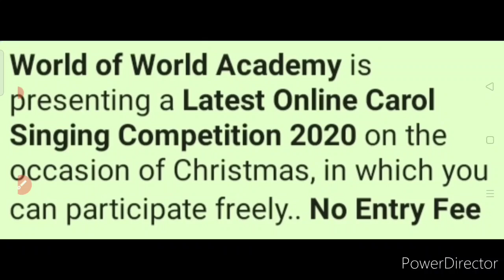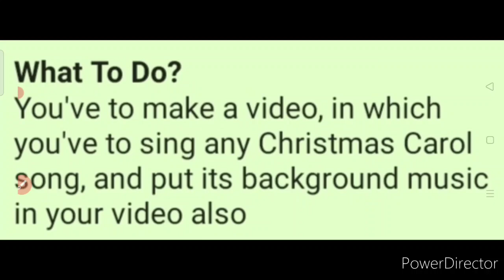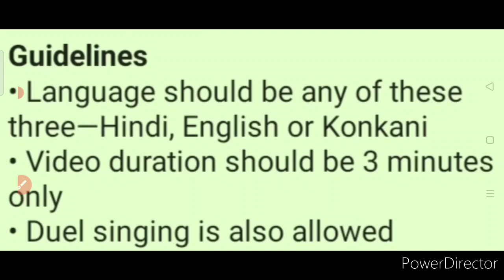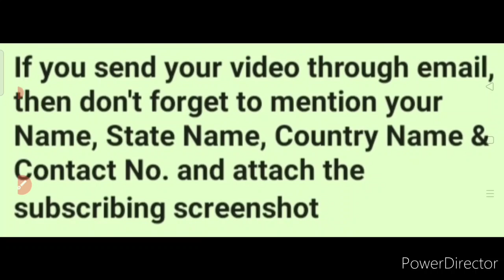Free Online Carol Singing Competition 2020 | Christmas Special | No Age Limit | Gift & Certificate